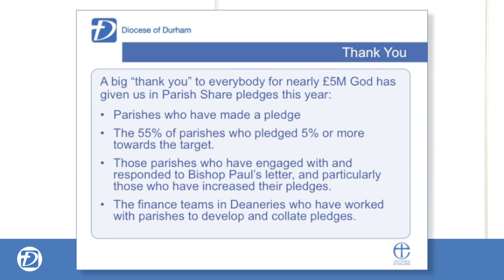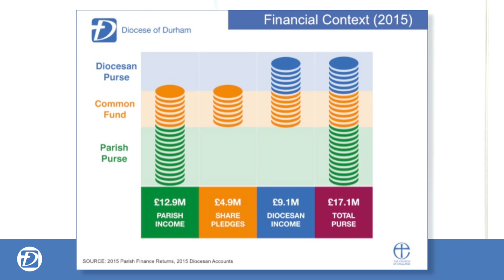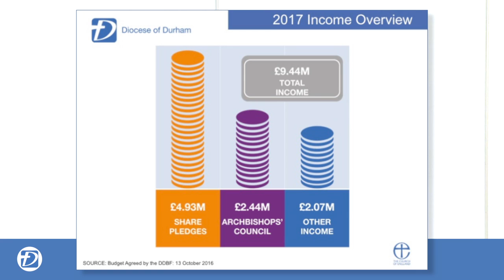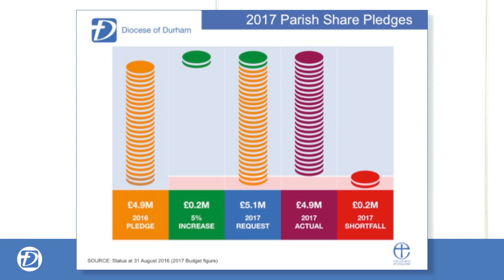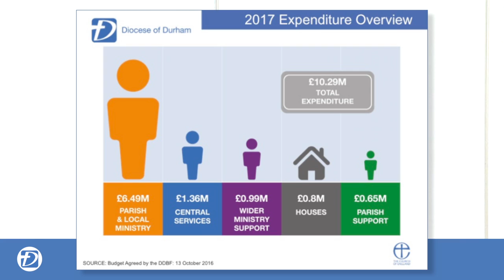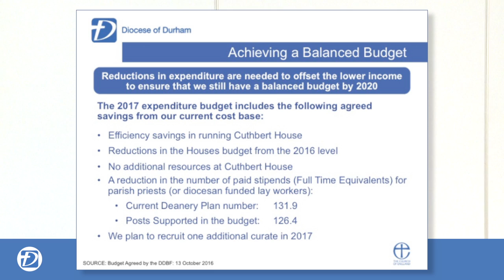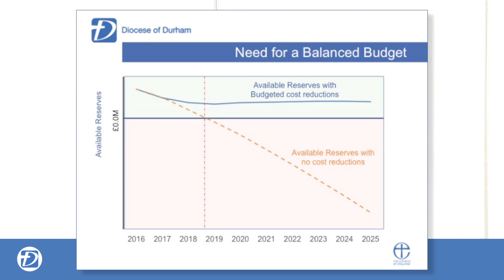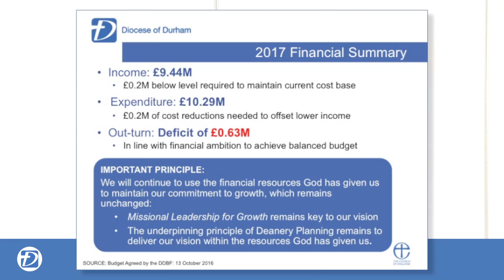Budget Narrative 2017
This video is about the narrative supporting the Diocesan Budget for 2017